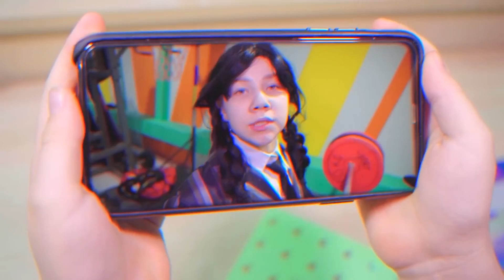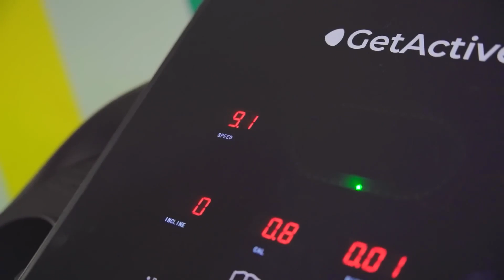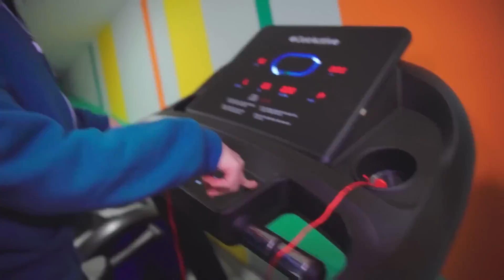LADYBUG vs gadis SIGMA! Siapa yang akan dipilih SUPER CAT?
Di episode ini, Ladybug menjadi Sigma wanita. Dan sekarang Adrien Agreste harus mencoba merayu gadis Sigma Marinette, apa yang akan terjadi?!

Klik loncengnya agar tidak ketinggalan episode baru🔔